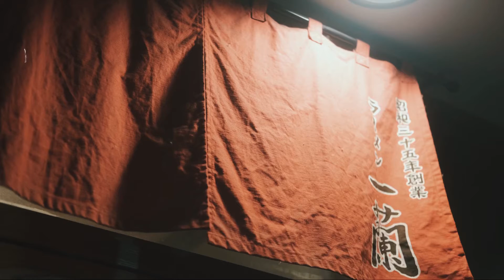Walk in a New York Snowstorm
Just a snow walk